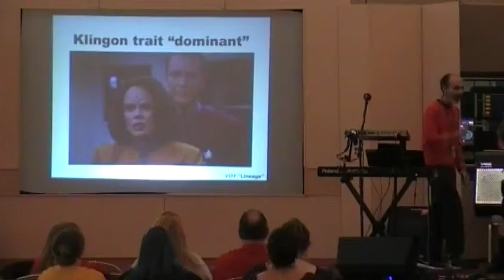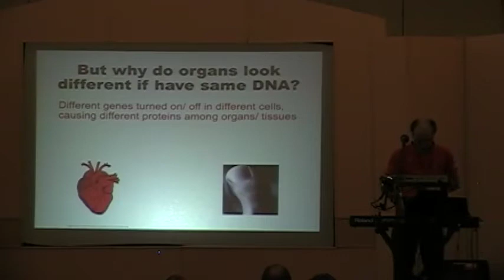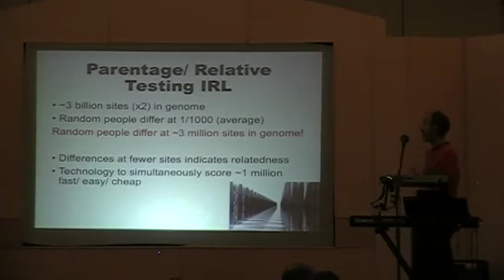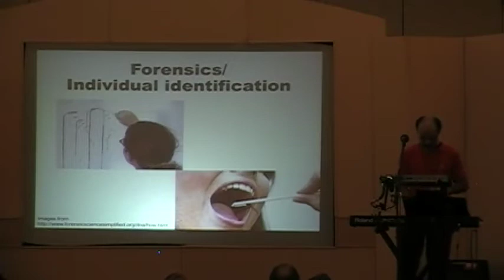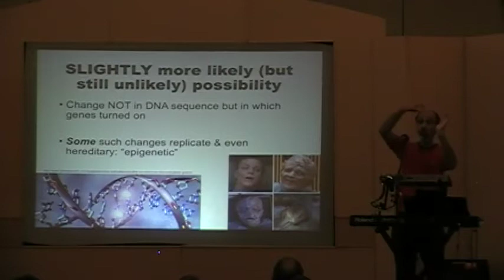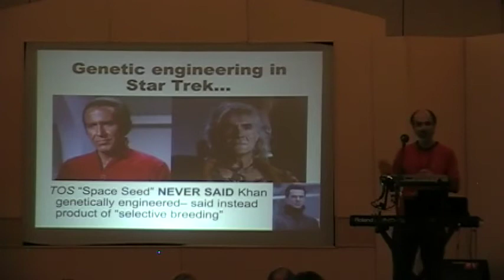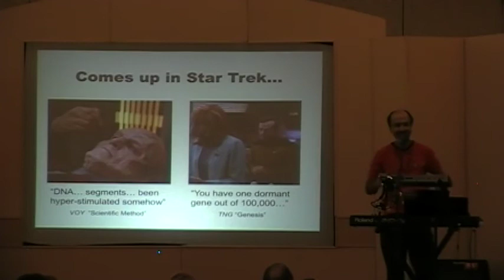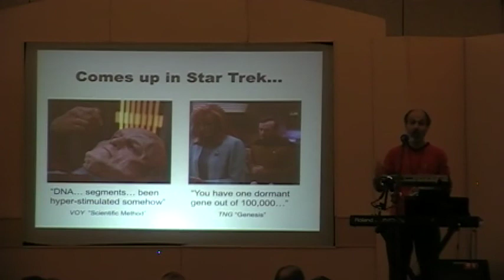Mohamed Noor Saturday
Dr. Mohamed Noor from Duke University talks about the genetics of Star Trek from the Starbase Indy stage.